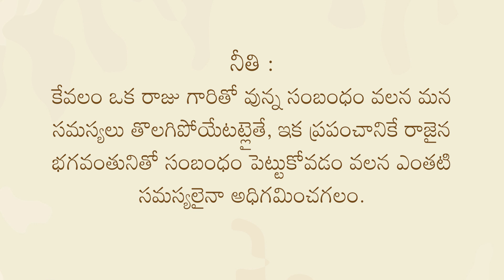పూజారి - వడ్డీ వ్యాపారి - హార్ట్‌ఫుల్‌నెస్ కథలు | Meditation | Daaji | Heartfulness